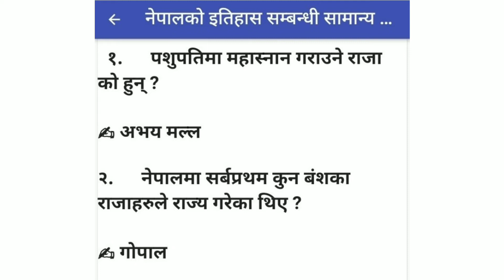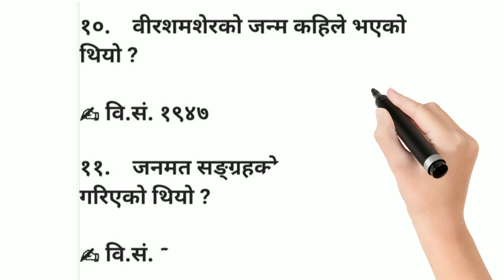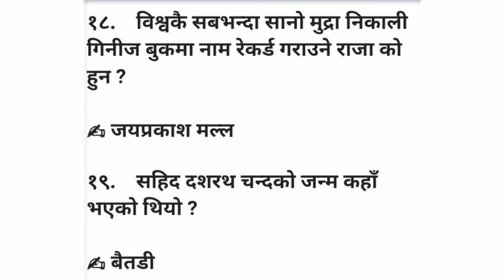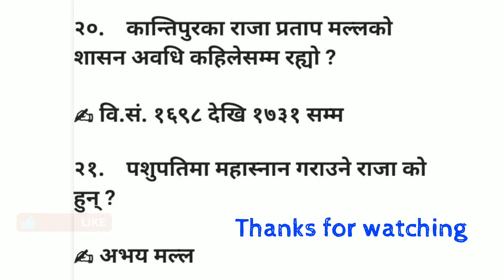नेपालको इतिहास संबंधी सामान्य ज्ञान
Hi,guys I am keshav kohar and you are watching k2babu YouTube channel guys today in this video we will know about

नेपाली सामान्य ज्ञान
नेपाली सामान्य ज्ञान प्रश्न उत्तर सहित
सामान्य ज्ञान नेपाली
नेपाली समसामयिक सामान्य ज्ञान
नेपाली सामान्य ज्ञान प्रश्न उत्तर
सामान्य ज्ञान प्रश्न उत्तर नेपाली
प्राचीन नेपाल को ईतिहास
सामान्य ज्ञान
नेपालको इतिहास
नेपाल का इतिहास
सामान्य ज्ञान gk 2021
नेपाल का इतिहास gk
प्राचिन नेपालको इतिहास
नेपाल का इतिहास नेपालीमा
लोकसेवा समसामयिक सामान्य ज्ञान
नेपालको संविधान सम्बन्धी सामान्यज्ञान
नेपालको खेलकुद सम्बन्धी सामान्यज्ञान
नेपालको इतिासबाट

keep supporting___
keep watching___